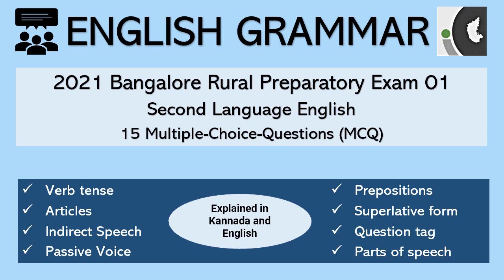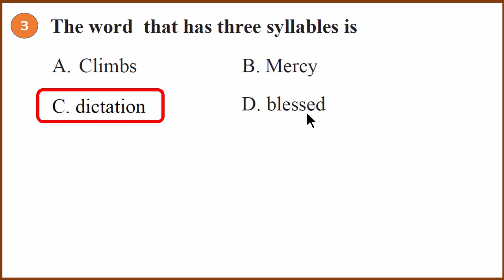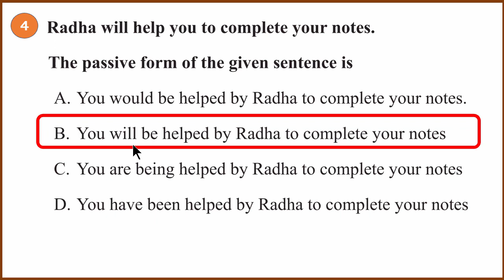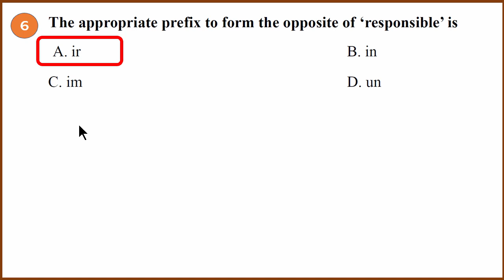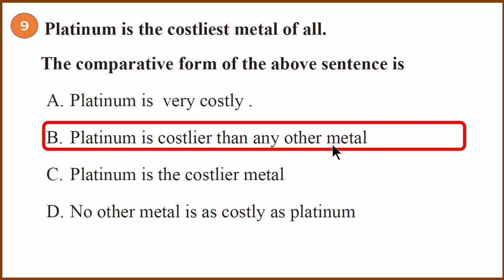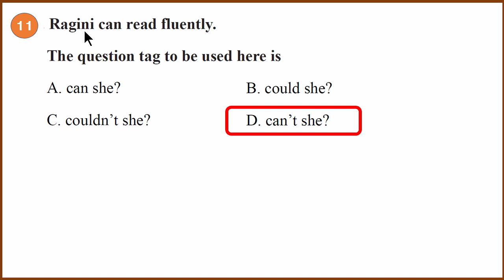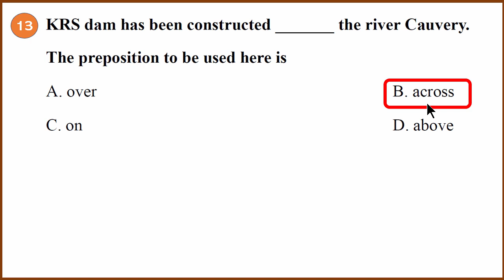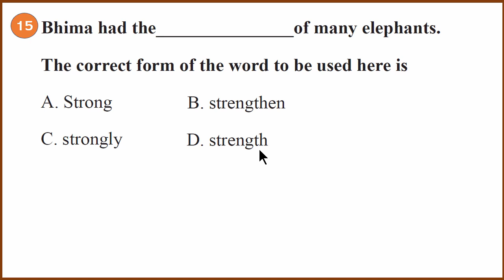Grammar MCQ | 2021 Bangalore Rural Second Language Eng Model Paper | In Kannada and English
In this video, let us answer 15 multiple-choice (MCQ) English Grammar questions from the 2021 Bangalore Rural Second Language English model paper. Explained in English and Kannada by Anand Kelsa sir.

Special thanks to Samay Sanglikar, a student in the UK, who helped in this video.

If you have a question or a suggestion, please comment.